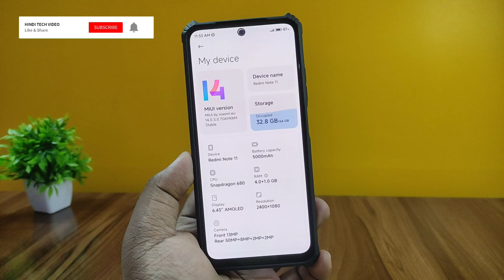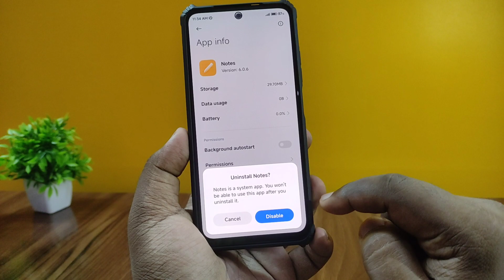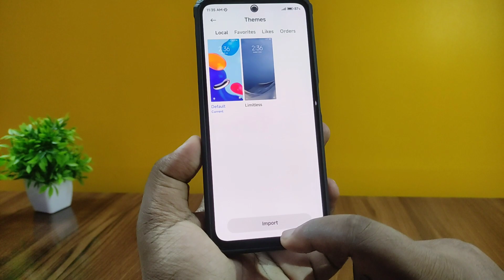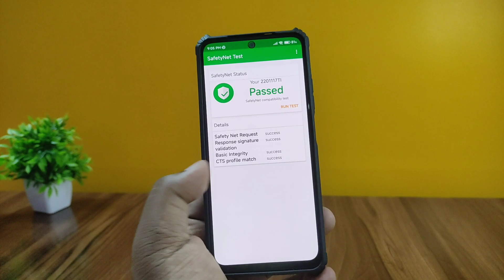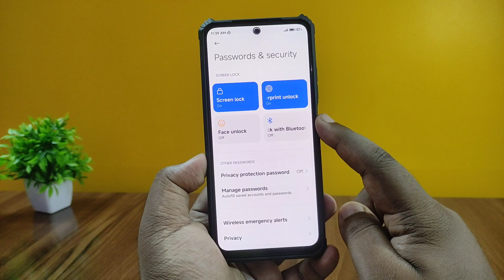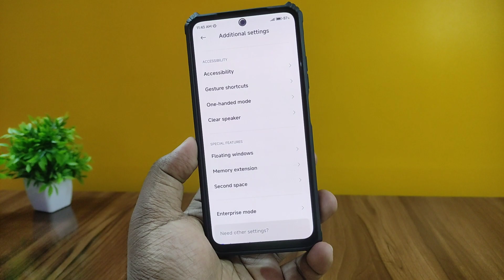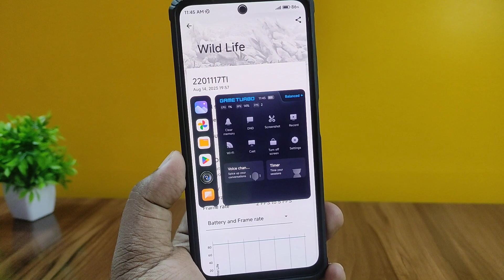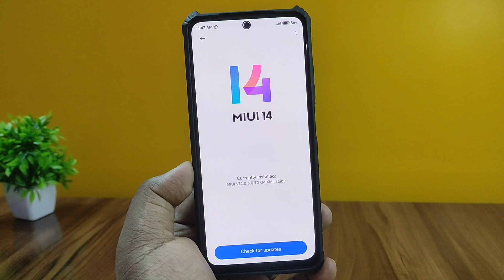Official MIUI 14.0.3.0 Update - Xiaomi EU Rom - Redmi Note 11 - Android 13